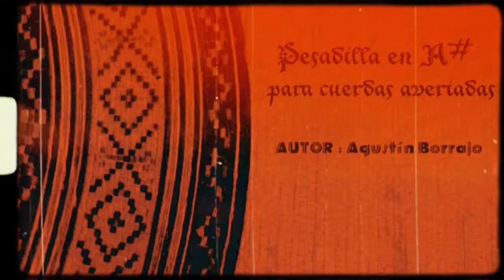Pesadilla en A# para cuerdas averiadas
Creado por Agustín Borrajo.

"Nightmare in A# for broken strings"
  Created by Agustín Borrajo.